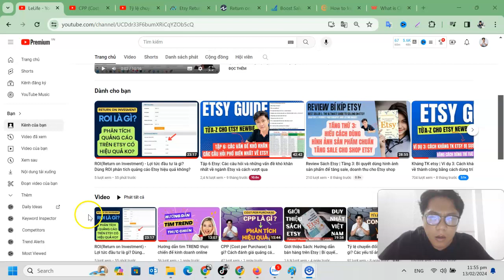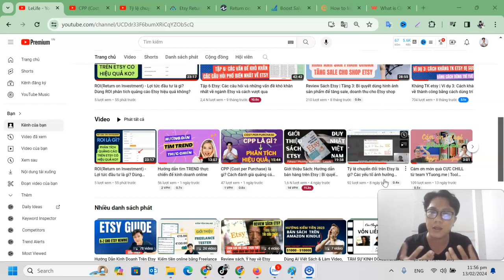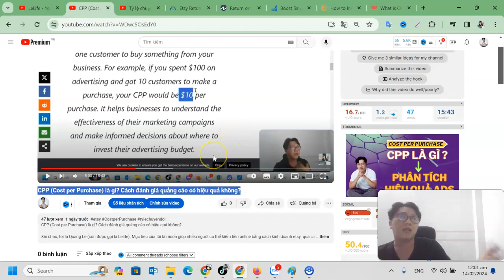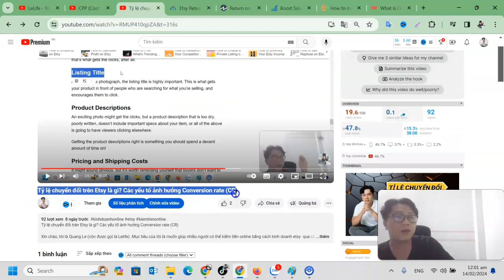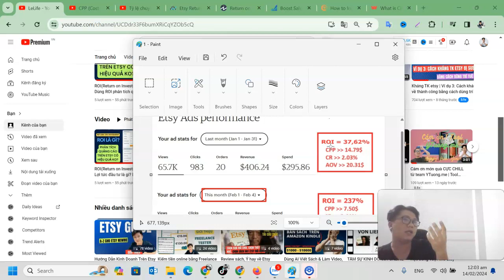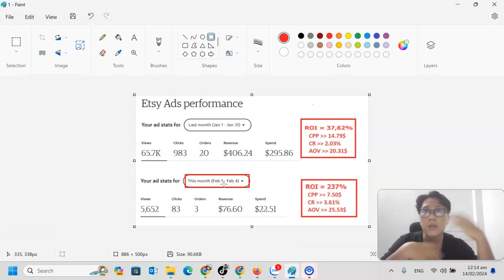Hướng dẫn đánh giá Quảng cáo dựa vào ROI, CPP, AOV, CR và kinh nghiệm thực chiến Etsy Ads 2024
CÔNG CỤ ETSY
+ Nội dung: chuyên phân tích sản phẩm, listing trên Etsy, tìm trend, tìm niche hot

►ETSYHUNT:
► PRINTIFY:
TOOL LÀM MOCKUP, VIDEO
► PLACEIT
► REMOVE PNG
► HỖ  TRỢ COACHING:
NỘI DUNG HỌC ETSY
* Tập 1: Giới thiệu: Hướng Dẫn Kiếm Tiền Trên Etsy từ A-Z Cho Newbie
* Tập 2: Cách Tạo Tài khoản Etsy seller từ kinh nghiệm thực chiến kiếm tiền  100.000usd từ Etsy
* Tập 3 Etsy: Bí quyết tìm trend bán áo POD hoặc phân tích niche bền vững bán lâu dài trên Etsy
* Tập 4 Etsy: Cách kiểm tra Trademark & Copyright trên Etsy, Amazon, Ebay nhanh
* Tập 5: Cách làm mockup cho áo
* Tập 6 Etsy: Các câu hỏi và những vấn đề khó khăn nhất về ngành Etsy và cách vượt qua nó cho newbie
* Tập 7 Etsy: Cách đăng sản phẩm lên Etsy shop theo cách thủ công là list từ mục Listing trên Etsy
* Tập 8 Etsy | Phần 1: Hiểu chính sách Handmade của Etsy để hạn chế bị khoá tài khoản Etsy seller
* Tập 9 Etsy: Dùng Midjourney thiết kế hình AI kiếm tiền Online trên Etsy không cần thuê designer
* Tập 10 Etsy: Dùng Canva thiết kế 50 mẫu áo miễn phí trong 5 tiếng, kiếm tiền trên Etsy không cần vốn
* Tập 11: Tập 11 Etsy: Kết hợp sức mạnh ngôn ngữ ChatGPT vào Midjourney tạo hình AI siêu đỉnh cho shop Etsy
* Tập 12 Etsy: Vì sao nên chọn Printify là Partner trên Etsy? Khi bạn gặp khó, sẽ có Printify lo
* Tập 13 Etsy: Có vi phạm chính sách về hàng handmade của Etsy nếu bạn bán sản phẩm POD của Printify?
* Tập 14 Etsy: Cách tích hợp Printify, đồng bộ, chỉnh sửa Listing tự động từ Printify qua Etsy
* Tập 15 Etsy: Tài khoản Etsy bị khoá do vi phạm Intellectual Property và Prohibited Items Policy
* Tập 17 Etsy: 10 ĐIỀU cần phải làm TRƯỚC KHI BÁN sản phẩm POD của PRINTIFY trên ETSY
KINH NGHIỆM KHÁNG TÀI KHOẢN ETSY BỊ KHOÁ
Kháng tài khoản etsy | Ví dụ 1: Tài khoản Etsy mới mở, kháng về thành công
Kháng tài khoản etsy | Ví dụ 2: Tài khoản Etsy đã kinh doanh lâu, kháng về thành công
Kháng TK etsy | Ví dụ 3: Cách kháng tài khoản Etsy về thành công bằng cách dùng trí tuệ tạo Cảm xúc
MỤC HỎI ĐÁP
* Hỏi đáp Etsy | Câu 1: Một người có được mở nhiều shop etsy không? Làm sao để có nhiều cửa hàng Etsy
* Hỏi đáp Etsy | Câu 2: Tại sao Etsy khoá tài khoản khi vừa mở ? Cách khắc phục tài khoản Etst bị khoá
* Hỏi Xoáy Etsy | Câu 3: Có thể bán file digital không? Sản phẩm Digital có vi phạm chính sách Etsy?